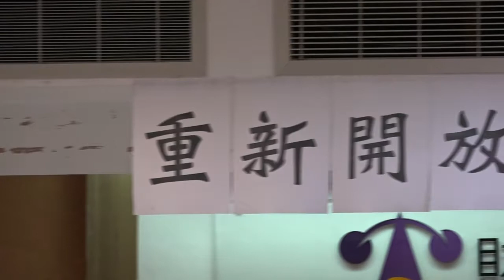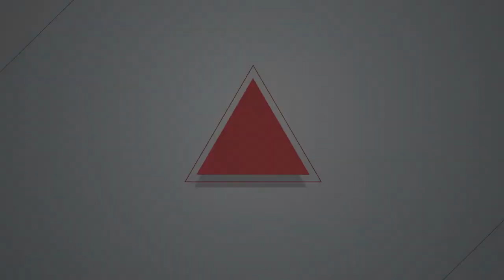2018.07.02 算總帳！關懷協會呼籲RCA員工加入訴訟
算總帳！　關懷協會呼籲RCA員工加入訴訟

RCA員工關懷協會理事長劉荷雲表示，RCA員工關懷協會將自7月7日起，繼續招收會員加入訴訟，也向RCA汙染案的全體被告（RCA、奇異、湯姆笙等公司）表達，協會清查總體損害、要求跨國企業為工傷和汙染立即負責的立場不變。

自7月7日起，每週四到週日，早上10點到下午5點期間，打電話到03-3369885或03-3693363，先了解入會應該準備的資料，備妥後再前往桃園市桃園區國豐6街88號（RCA桃園廠旁）辦理入會。